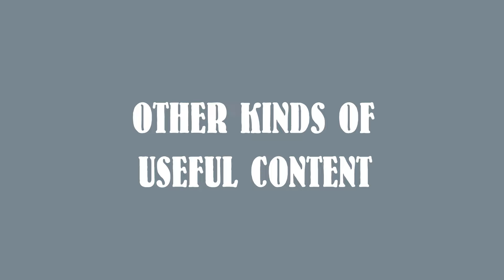My Copyright Strike Updates & How I'm Moving Forward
Pleased to say I've found a way to move forward with my channel, thanks to the help of my wonderful followers and fans! Here's the update on what I'm doing right now and where we're heading for the time being while my strike is still active :)

00:00 - Intro
00:38 - Saving My Content
01:34 - Finding Content I Can Use
03:49 - Other Content and Other Ways
04:40 - Conclusion

CutiePie

*The content used in this video is intended for educational and informational purposes only. All rights to the images, music, clips, and other materials used belong to their respective owners. I do not claim ownership over any third-party content used.